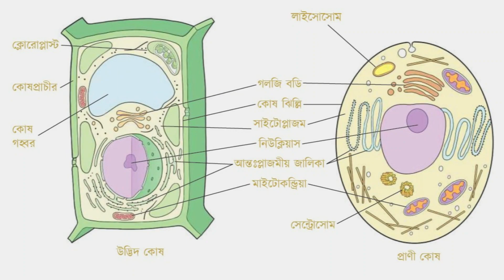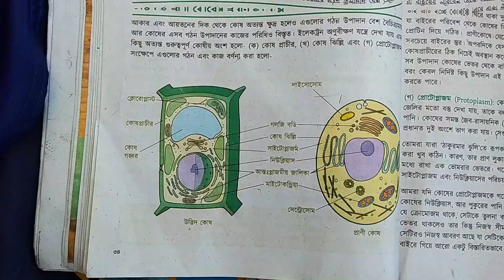Introduction to Cells || Cell Structure || Science || Seven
This video is presented by
Footage Fry is an entertaining youtube channel. Provides its audience to get fun, pleasure, amusement, enjoyment, relaxation and refreshment. At the same time, it focuses on how to become a video editor, video creator, youtube creator, video editor for phone and youtube.
Footage Fry uploads to its viewers with a variety of videos such as, shorts, youtube shorts, funny videos and viral videos through these playlists titled Personal, Tour Memories, Bangladesh Today, School Program, Fun Unlimited, bangla gaan, Tips & Tricks.

nucleolus,
ribosomes,
mitochondria,
cytoskeleton,
cytoplasm,
microtubules,
proteins,
chloroplasts,
cell walls,
cell membrane,
cilia,
flagella,
nucleus medical media,
biology,
nucleus,
cell structure,
cells,
cellular,
eukaryote,
plant cell,
animal cell,
organelles,
types of organelles,
structure of cell,
introduction to cell,
cell theory,
modern cell theory,
parts of the cell,